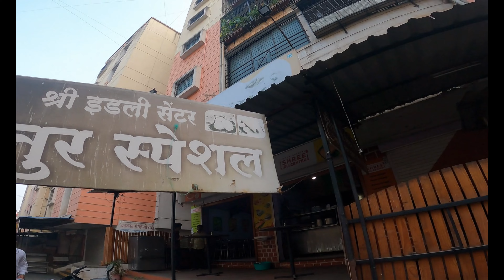SoloRide| Mumbai to Vijaydurg | Part 1 - Mumbai - Pune on MyBenellie